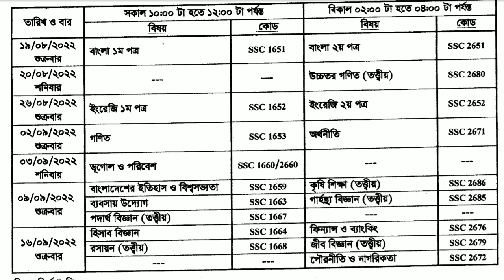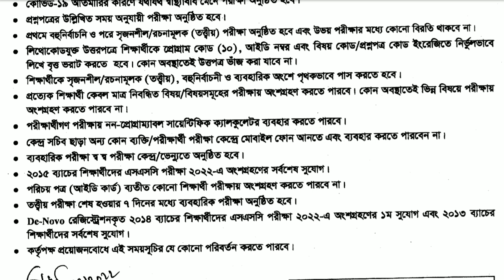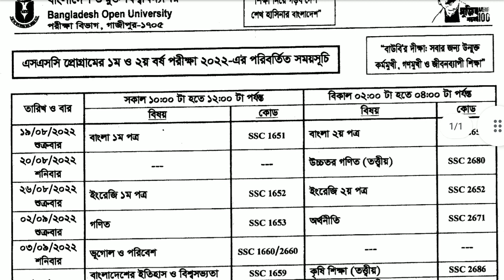Bangladesh Open University SSC Exam new routine 2022,উন্মুক্ত এসএসসি আপডেট রুটিন ২০২২,BOU SSC 2022